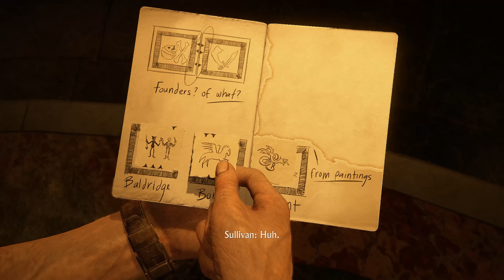The Portrait Problem *Square* (Uncharted 4 #38)